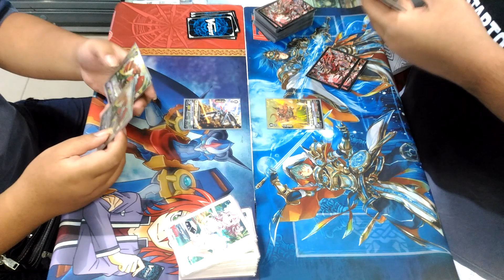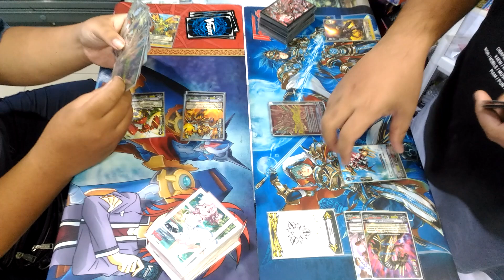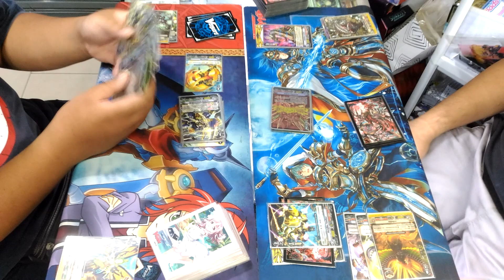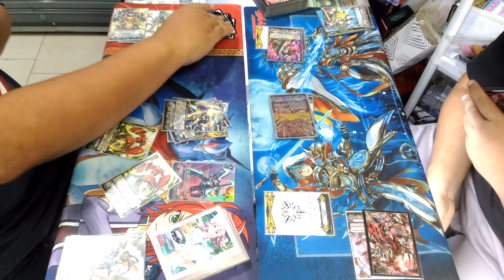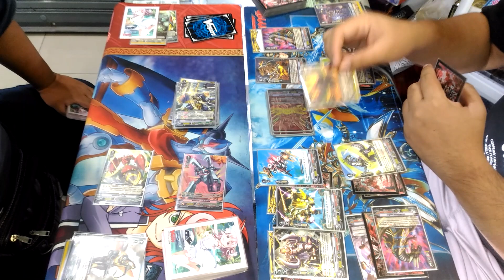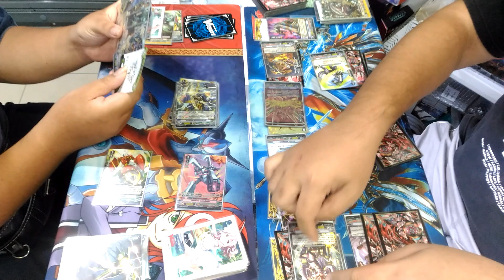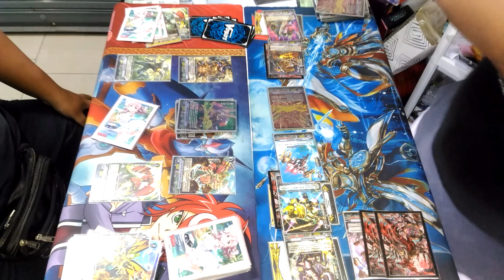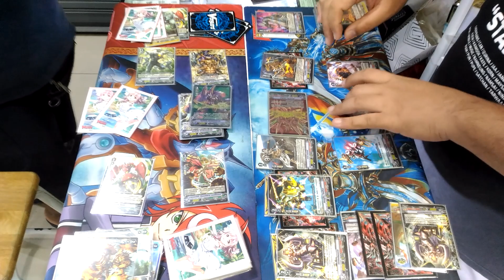VFT V Battle Megacolony V (VEB-01) Vs. Tachikaze V (VEB-01)